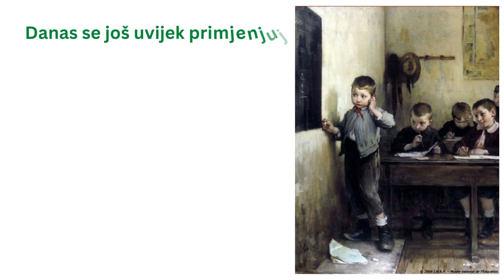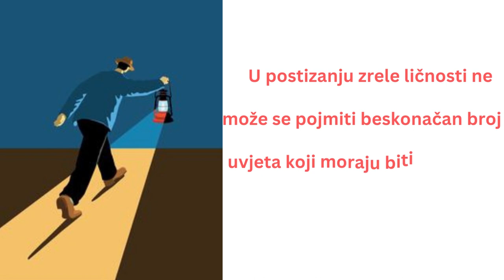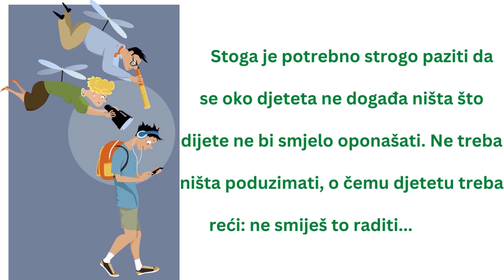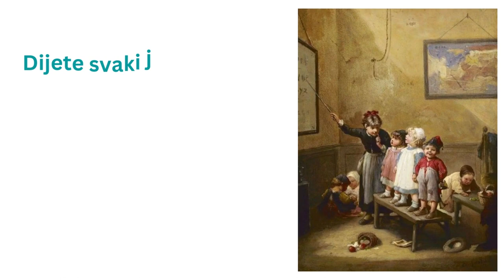ODGOJ DJECE - ČAROBNE RIJEČI – Jasminka Naumovska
Bolje je ne primjenjivati visoki ideal razvoja ličnosti na djecu. Jer ono što se obično podrazumijeva pod *ličnošću*, naime određena psihička cjelovitost koja posjeduje otpornost i snagu, ideal je odraslog čovjeka koji se želi nametnuti djetetu u dobi kada pojedinac nije svjestan problema odraslih u života ili – što je još gore – kad ih je svjestan on ih izbjegava.

It is better not to apply the high ideal of personality development to children. Because what is usually meant by *personality*, namely a certain psychological integrity that possesses resilience and strength, is the ideal of an adult man who wants to impose himself on a child at an age when the individual is not aware of adult problems in life or - what is even worse - when they are aware he avoids them.